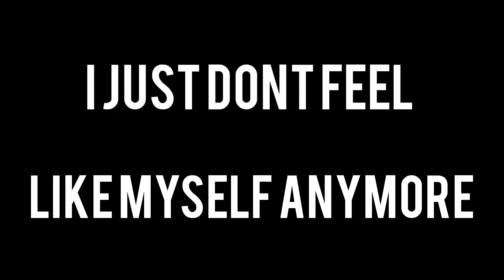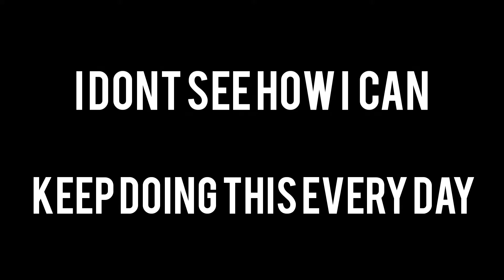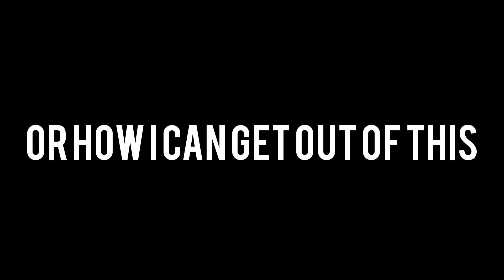I cant do this anymore [short video]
I have been dealing with really bad depression lately. Whenever I channel my mental health into creative projects. It really helps. I know it helps me when I can relate to a video. I thought I would try something different for this one. for me depression rides in waves. it feels like it will never get better. it feels like you are stuck in this hell forever. but you're not. you will break free. we can do it together. music: (song) someday (artist) Alexander delarge.